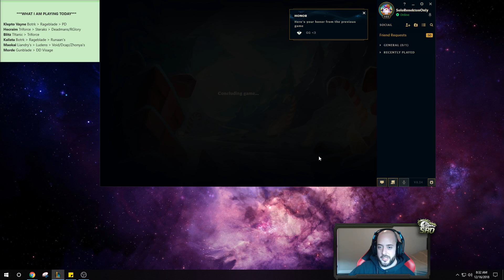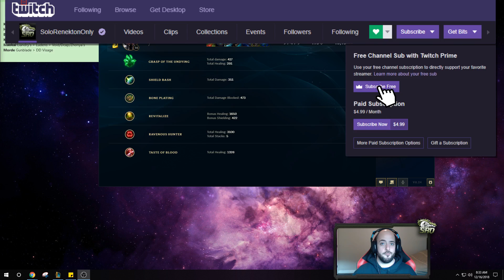SUSTAIN LORD MORDE!? HIGHEST HEALING POSSIBLE?! SUSTAIN MORDEKAISER SEASON 9! - League of Legends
Sustain Lord Morde Top Gameplay! League of legends Mordekaiser Season 9 gameplay!

Season 9 Mordekaiser runes guide League of Legends
Grasp of the Undying - Shield Bash - Bone Plating - Revitalize
Taste - Ravenous Hunter
10 AP + 10 AP + HP